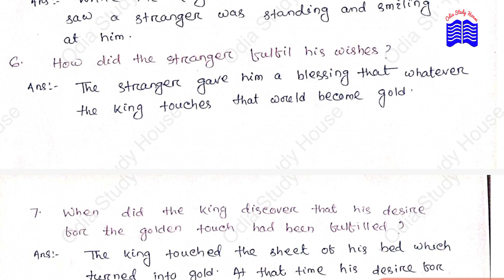🔴 THE GOLDEN TOUCH QUESTION ANSWERS ।+2 1ST YEAR ENGLISH ।2ND QUARTER EXAM SELECTIVE QUESTIONS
Hello